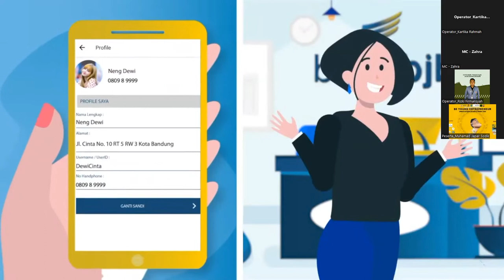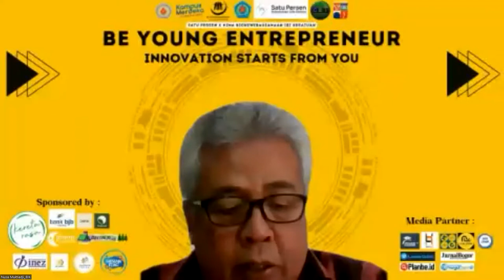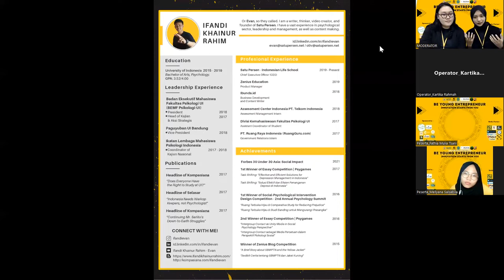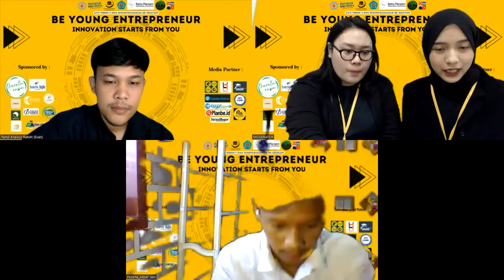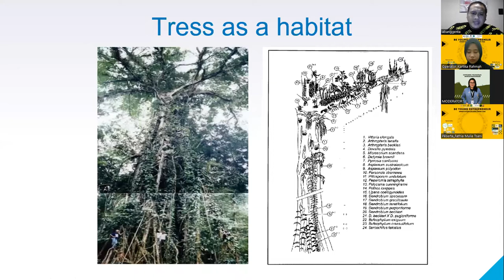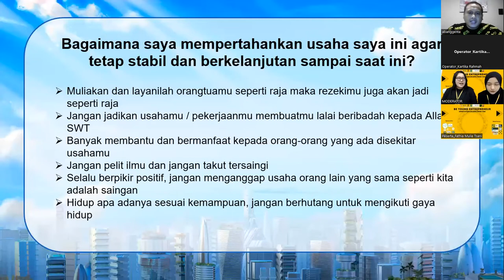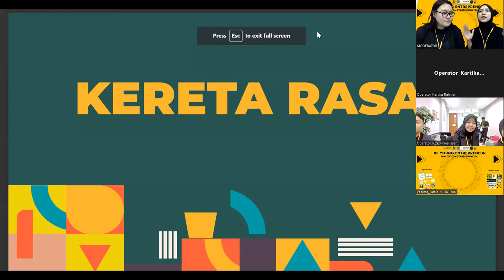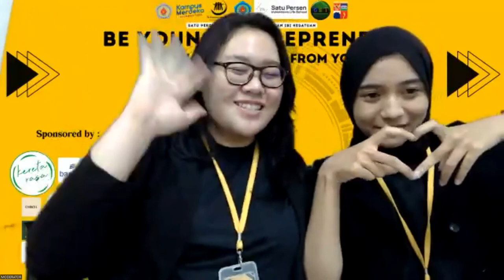Webinar Nasional IBI Kesatuan, Bima Arya Berikan 3 Kunci Utama Memulai Usaha, BE YOUNG ENTREPRENEUR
Webinar IBI Kesatuan, Bima Arya Berikan Tiga Kunci Utama Memulai Usaha

Himpunan Mahasiswa (Hima) IBI Kesatuan menggelar Webinar Be Young Entrepreneur secara zoom meeting, Minggu (19/6/2022).

Webinar yang mengusung tema Be A Change In The Existing Entrepreneur World ini mengundang pemateri yang mumpuni di bidangnya, yakni Menteri Pariwisata dan Ekonomi Kreatif (Menparekraf), Sandiaga Uno dan Wali Kota Bogor, Bima Arya.

Dalam kesempatan itu, Bima Arya mengatakan, rumus nomor satu yang paling penting ketika memulai usaha, aktivitas atau menetapkan tujuan yakni harus bisa membaca tanda-tanda zaman atau menganalisis tren yang ada. Pasalnya, banyak orang yang gagal membaca tanda-tanda zaman, yang awalnya dikira zaman bergerak ke arah A ternyata berbelok ke arah B.

"Dulu di tahun 1990-an banyak sekali teman-teman saya ketika lulus SMA masuk ke perbankan, cita-citanya kerja di bank, bank menjamur dimana-mana tapi ternyata zaman bergeraknya tidak ke sana, saat krisis moneter banyak bank yang dilikuidasi dan banyak teman-teman yang akhirnya pengangguran," katanya.

Kemudian akhirnya banyak yang banting setir memulai usaha dan ketika memulai usaha tidak semua survive. Ia pun ingat banyak yang mulai usaha membuka cafe tenda dan menjamur dimana-mana. Namun itu pun tidak bertahan lama karena dalam marketing strategi hanya meniru yang lain.

"Jangan latah karena di ilmu marketing, yang paling utama itu diferensiasi atau apa yang membedakan kita dengan yang lain dan yang masih bertahan dan berkembang yang mempunyai keunikan," imbuhnya.

Kedua, yang terpenting harus mempunyai passion ketertarikan minat yang kuat. Walaupun trendnya di industri kuliner tapi kalau passionnya di distro atau fashion harus mengikuti passion karena kalau ada passion apa saja bisa.

"Dan yang penting ketiga yakni kolaborasi. Kita tidak bisa sendiri, harus kolaborasi dengan semua," jelasnya.